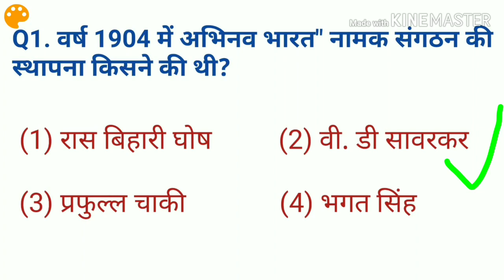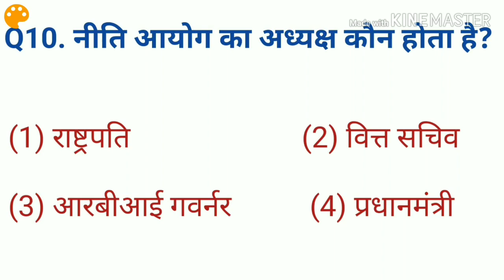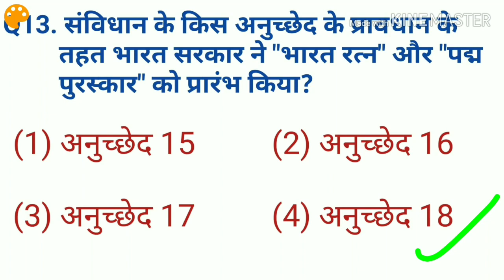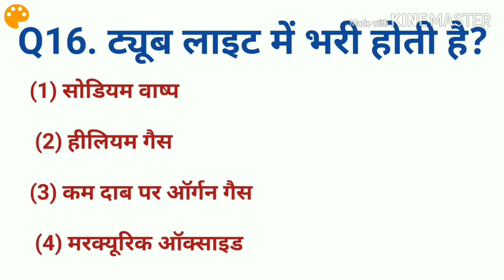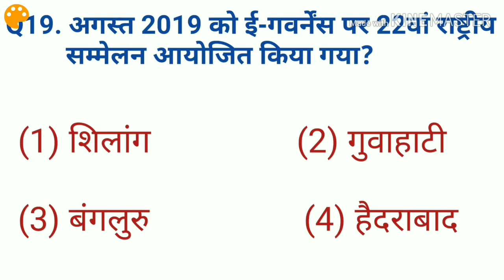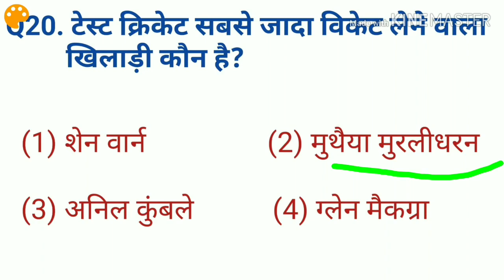GK/General knowledge/Important Gk/GS/ प्रश्न और उत्तर/ Question answer in hindi by arvind sir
नमस्कार साथियों आज के मेरे वीडियो में सामान्य ज्ञान(Gk) के 20 महत्वपूर्ण प्रश्न बहुविकल्पीय तरीके से बताये गए है जो किसी न किसी कॉम्पिटिशन में कई बार पूछे गए है, ये सभी प्रश्न आपके लिए बहुत उपयोगी होंगे। धन्यवाद साथियों🙏